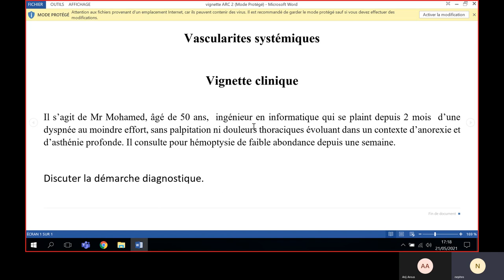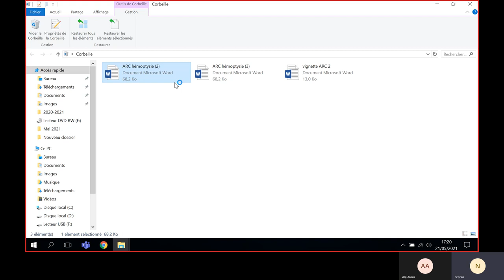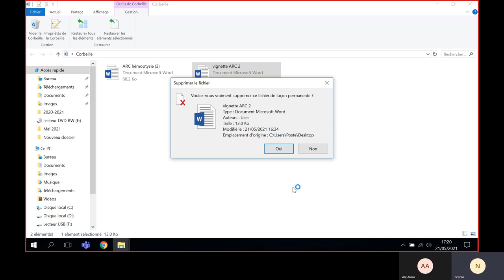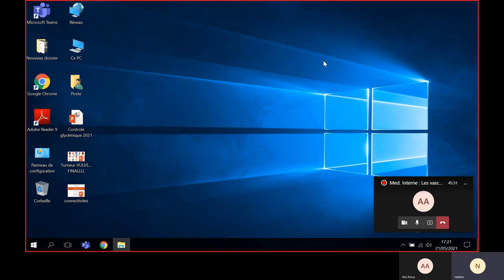Med Interne Les vascularites